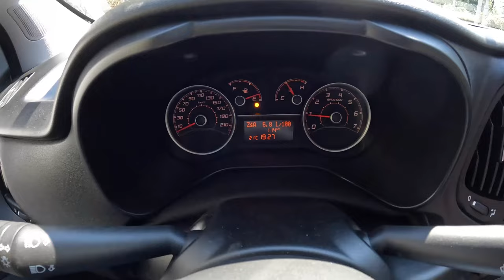NEW Fiat Doblo IV [1.6 16V 105] |0-100| POV Test Drive #1340 Joe Black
Car: Fiat Doblo IV 1.6 MULTIJET 16V 105HP 2022

0:00 Intro
0:12 Walk-around and interior
1:07 Casual driving
6:53 Acceleration
7:05 Casual driving
8:20 Highway
9:22 Casual driving
10:02 Tunnel
11:11 Casual driving
12:00 Bumpy road
13:05 Casual driving
20:43 Engine view
20:56 Fuel Consumption

Engine: 1.6L Diesel 4-cylinders
Displacement (cc): 1598
Power: 77 kW/105 hp
Torque: 290 Nm
Transmission: 6-speed manual
Traction: FWD ( Front-Wheel Drive )

Acceleration (0–100 km/h): 13,4 s.

Fuel Tank Capacity: 60L
Total Range: 1091 km
Weight: 1430 Kg
Cargo Space: 790 Liter
Model: 2022
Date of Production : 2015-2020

Driver: Joe Black
Video: GoPro Hero 10 Black / Sony a6300 + Sigma 16mm f1.4
Audio: Zoom H2n (recorder) & Roland CS-10EM (binaural microphones)
Edit: MacBook Pro / Final cut Pro X